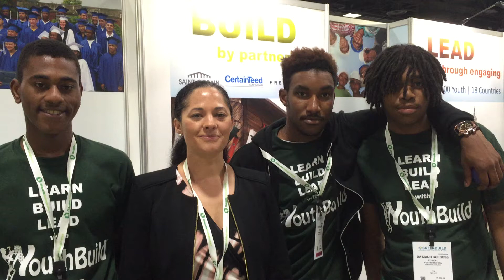Youthbuild USA, Introduction at Greenbuild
Eva Blake, Senior Director of the Green Building Initiative of Youthbuild, USA, introduces Sasha Bruce Youthbuild colleagues and explains how Youthbuild students across the globe learn about green building as they build affordable housing as a part of their community service work.  Students also study for their GED (high school diplomas) and receive counseling and other services to help them succeed.

Rate It Green is an open green building directory, network, and resource for all individuals, companies, and organizations interested in green building products, services, and best practices. We are a platform for enabling industry members to share stories, expertise, and lessons learned. Our team helps share this information as widely as possible, both to help green builders connect and exchange information and also to invite and welcome new organizations and individuals to the industry.  A top goal is to work together to reach a time when all buildings will be healthy and sustainable as a matter of course.

We'd love for you to follow us on these other platforms as well.

Connect with us if you would like more information on Rate It Green as a member or Sponsor or have a product you would like to share without other Rate It Green members.